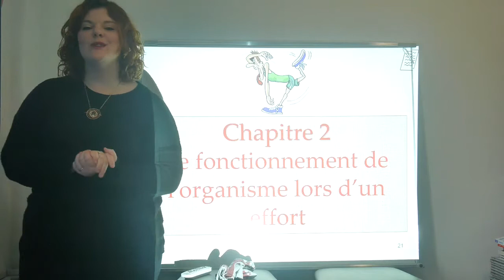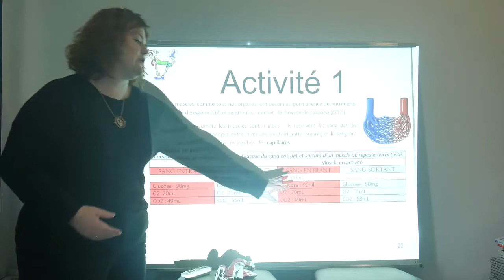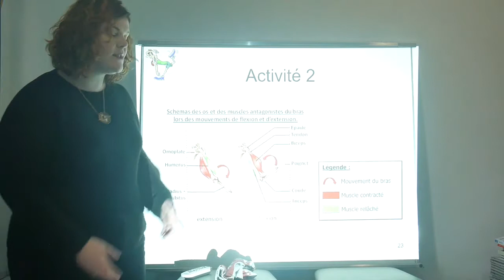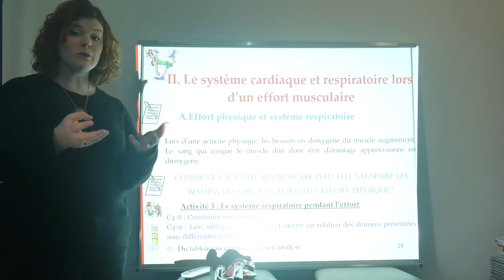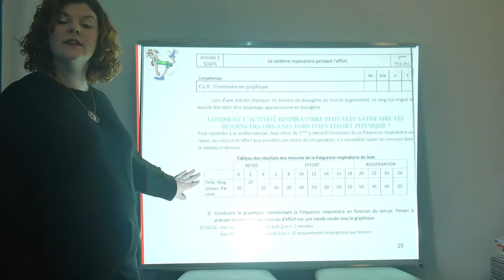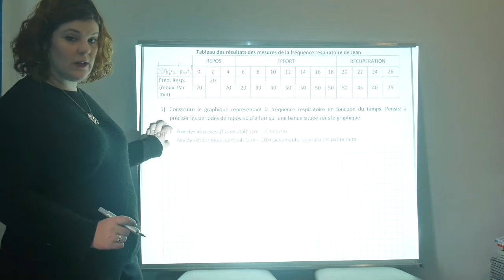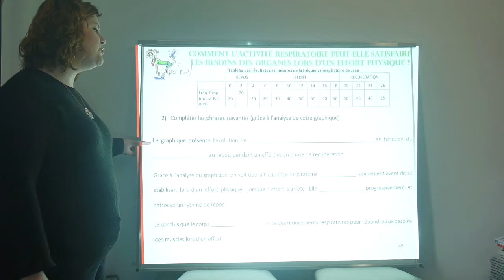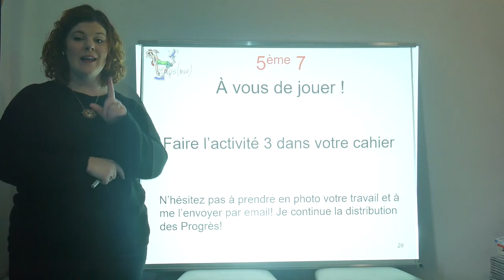Vidéo n°1 pour les 5ème 7 (Th3Chap2Act3)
Dans cette vidéo concernant le Th3Chap2, je vous explique l’activité 3 à faire pour mercredi prochain.

Cette chaîne a été créer pour mes élèves de SVT du collège Jean Macé de Fontenay-Sous-Bois.
Ce sera en complément de mes Padlets et de Pronote.
Je vous invite à NE PAS écrire vos questions en commentaire sur YouTube mais plutôt à les écrire sur le Padlet ou directement par email ou sur Pronote sur nos groupes de discussion.

💛 R E G L E S  DES  C O M M E N T A I R E S 💛
 - Bienveillance
- Pas d'insultes ou de propos vulgaires
- Critique constructive
- Bonne humeur !